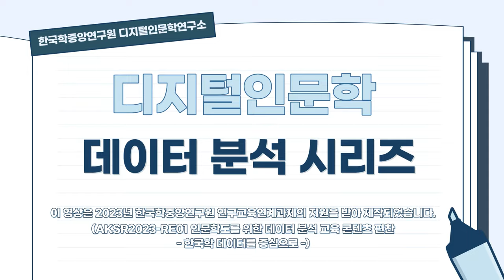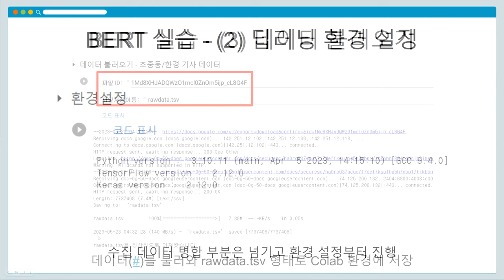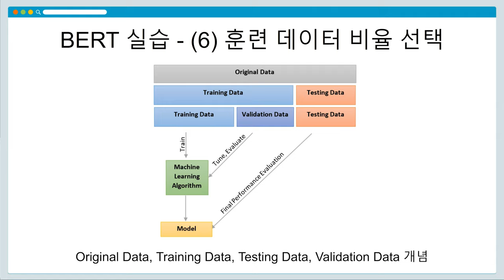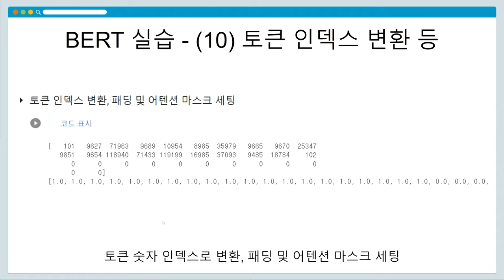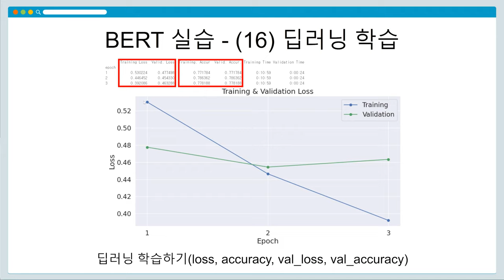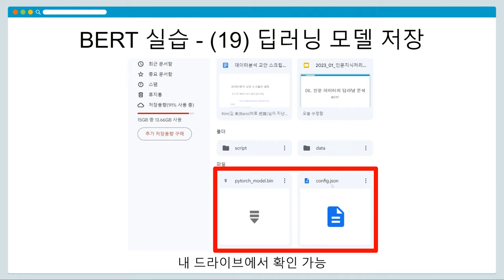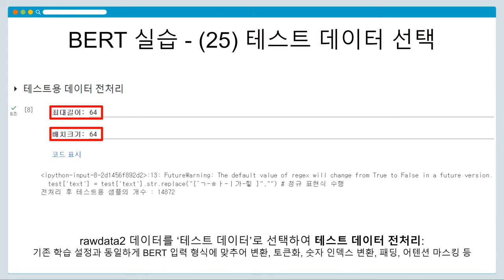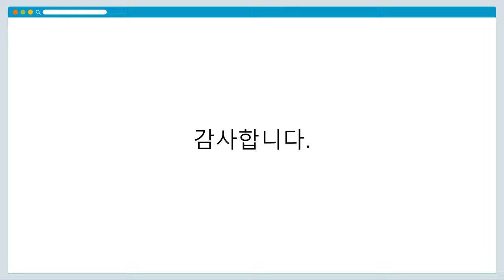[DH교육] [데이터분석] (6강) 6-2. BERT를 활용한 분류 (실습)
[6강] 인문 데이터의 딥러닝 분석 - BERT의 활용
6-2. BERT를 활용한 분류 (실습)